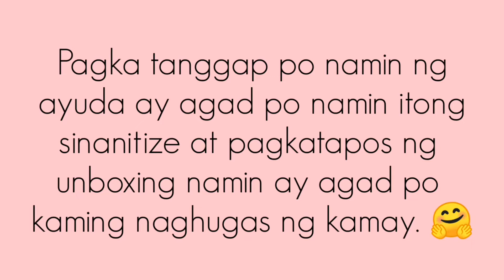AYUDA UNBOXING | Appreciation video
Feeling blessed to receive this huge box contains foods(ayuda) from my sister's husband.